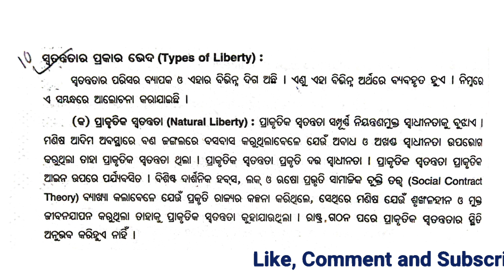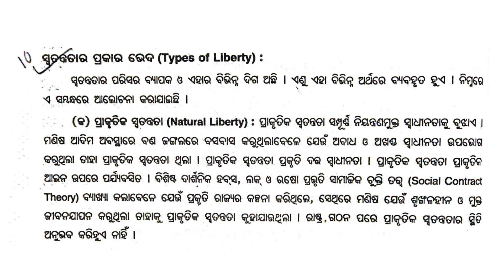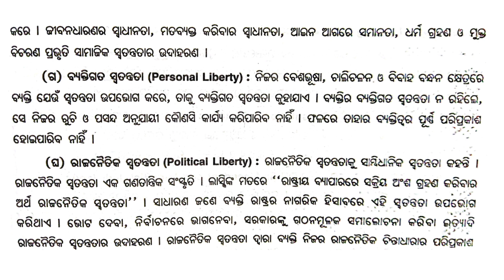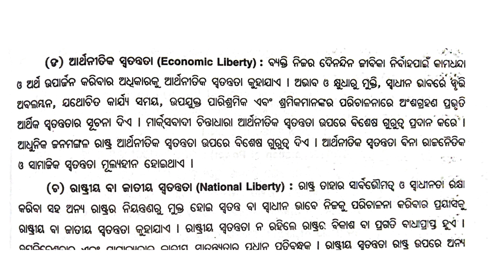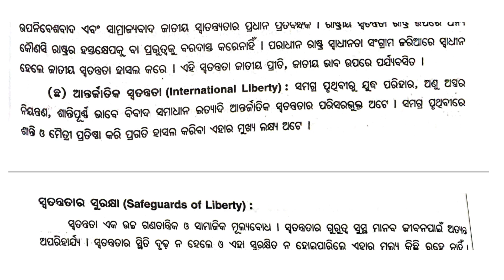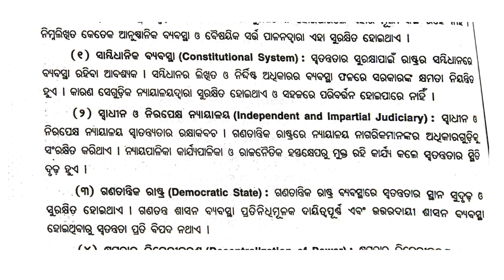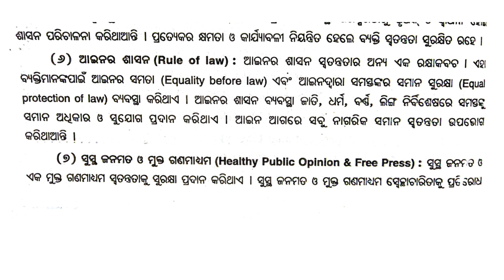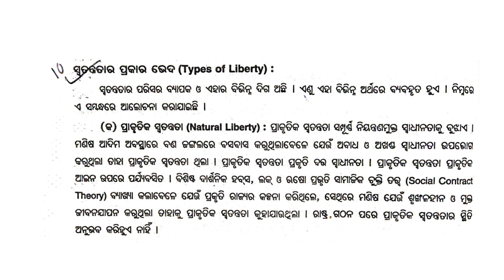types of Liberty and safeguards of Liberty । chse odisha, plus two first year arts : By EdnTech👍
Edn Tech YouTube channel ରେ ସମସ୍ତଙ୍କୁ ସ୍ବାଗତ। ଆଜିର online video topic re ଆମେ ସ୍ୱତନ୍ତ୍ରତା ର ପ୍ରକାରଭେଦ ଏବଂ ସୁରକ୍ଷା । chse odisha, plus two first year arts ସମ୍ପର୍କରେ ଆଲୋଚନା କରିବା। Video tiku pura dekhantu. Main points and information ku notebook re lekhi niontu. ଆବଶ୍ୟକ ତଥ୍ୟ ଓ ସୂଚନା ସବୁ ଖାତାରେ ଲେଖି ରଖନ୍ତୁ।

Points discussed:

Introduction

Types of Liberty

Safeguards of Liberty

I hope this helps you lots.

Target the goal.🎯

🙏Wish you all  many gratitude for watching this video.

                        Edn Tech

Education Tech made simple by Edn Tech!!!

If my video liked by you than

Please

            EdnTech

For all needed resources you may also